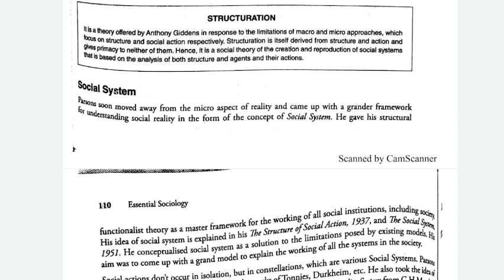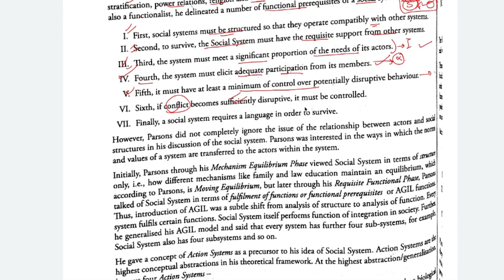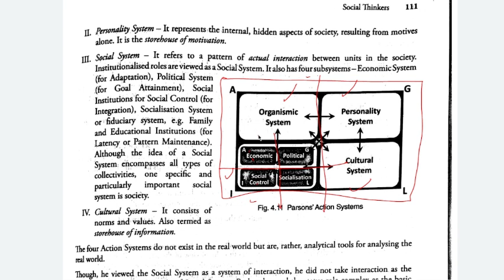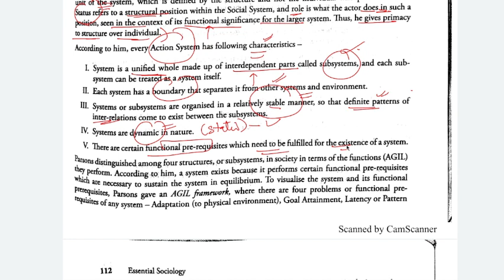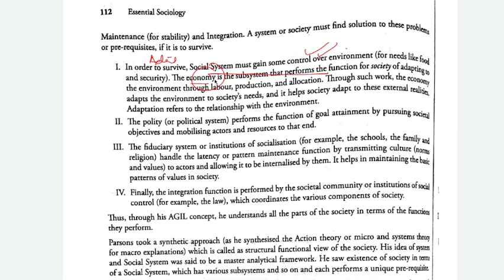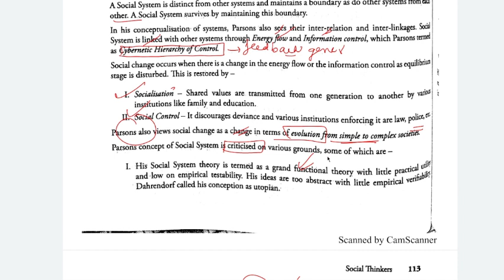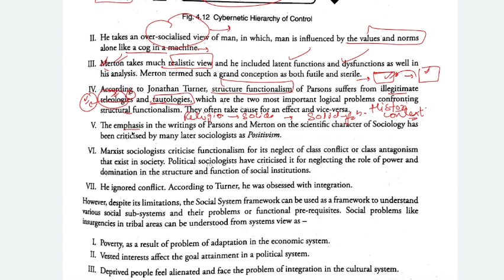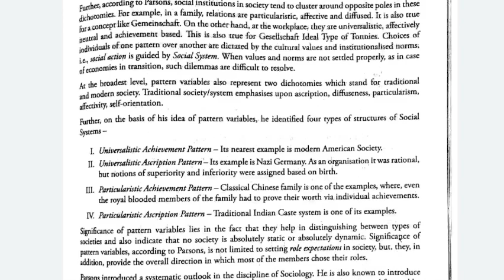CHAPTER 4|Essential Sociology Nitin Sangwan |Talcott Parsons |Social System| AGIL MODEL of Parsons.